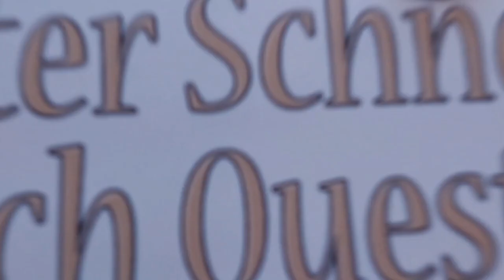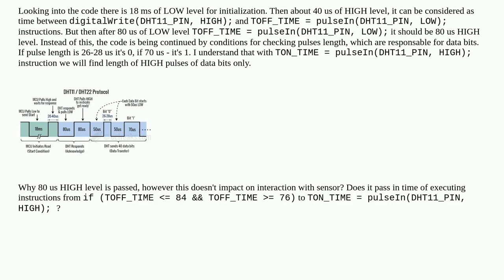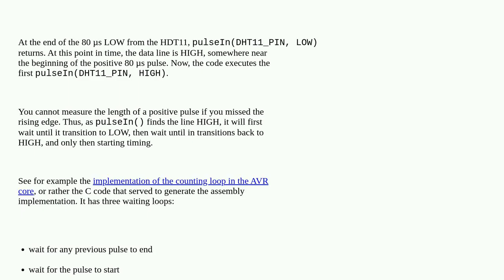Arduino: How execution time of code instructions influences signal between Arduino and DHT11?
How execution time of code instructions influences signal between Arduino and DHT11?

A special thanks goes out to the community

  pulsein dht11